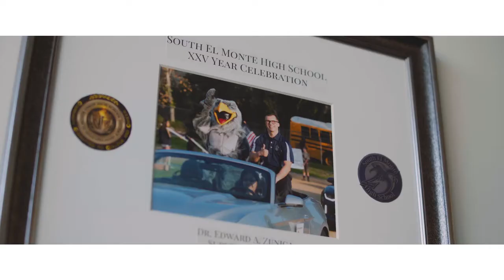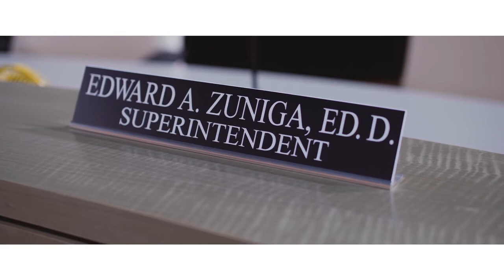2018 Distinguished Alumnus- Edward A. Zuniga '96 & '00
The Distinguished Alumni Awards Program is presented by the Cal Poly Pomona Alumni Association to honor outstanding achievement in a profession, service to community and service to Cal Poly Pomona. Honorees must have achieved prominence in their chosen fields of endeavor, and must have brought distinction to the university and the community through their accomplishments.

Video Created and Developed by Substance Media, Inc.